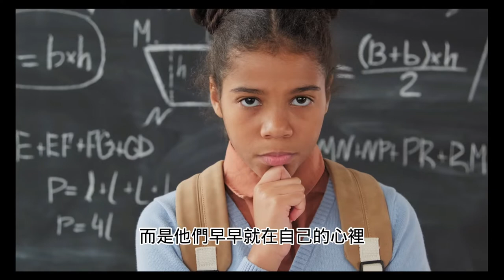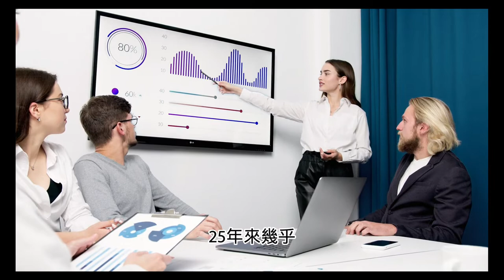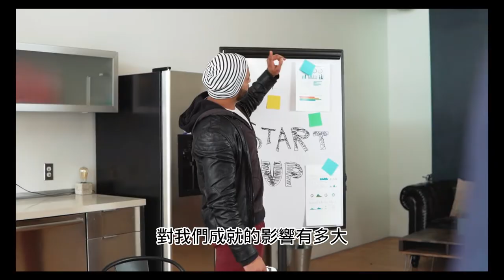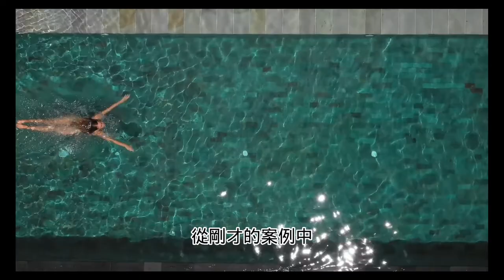跳蚤效應：心有多大，舞臺就有多大！個人素養：不要為自己的人生設限！2022有錢人的目標跟你不一樣！改變世界前先改變自己（附中文字幕）｜頂級思維｜個人成長｜OPadre歐爸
你對於未來有什麼目標？
你對於你的目標有沒有去實行？
你的目標是清晰的、模糊的，還是根本沒有目標？
你小時候的夢想是什麼？
你的夢想是否有改變過？
你對於你的夢想是否有去追逐？
你是否不敢去追逐夢想，甚至是不敢擁有夢想？

今天我從世界思維寶庫中精選了流傳較廣、影響較大、較有價值的思維定律、效應和法則—「跳蚤效應」，經蒐集整理後製作成影片，希望能給你帶來一點幫助。

你是否有聽過「跳蚤效應」？
你是否已在自己的心理默認了一個高度？
你是否限制了自己的成長與成就？
你是否對於未來還一片茫然找不到努力方向？
如果你還不知道「跳蚤效應」是個什麼樣的思維方式
如果你還不知道這個思維方式會給我們帶來什麼樣的影響
那麼這部影片將是你很好的選擇！

影片目錄 ：

0:00   什麼是跳蚤效應？
1:41   跳蚤效應的來源
3:10   跳蚤效應的啟示
4:23   哈佛大學的試驗
5:42   經典真實案例
8:02   總結

fleaeffect flea effectexample#flea effect source#thinking#top thinking#poor thinking#rich thinking#world top thinking#knowledge popularization#100laweffect#law#rule#effect#effect Daquan#effectlaw#effect law thinking affects behavior#Knowledge

如果你看完這部影片覺得能帶給你一點價值，希望你能幫忙：
3.留言給我，你的問題及意見是我做這部影片最大的回饋
4.分享出去，讓你也認同的觀點影響更多的人
感謝你的觀看，希望你在邁向財富自由的路上有我一路相伴。

免責聲明：
本影片的資料主要來源為網上與社群媒體，因資料繁多故未能逐一查實，相關圖片內容僅作資訊用途及參考，不構成任何投資邀約、誘使、建議及推薦，本頻道志在分享個人觀點，如有誤點，歡迎指正。

推薦精彩影片：

如何利用狼道精神成功創業？99%的成功人士都有的特質！2022老闆必看的創業書籍！

為什麼創業不能聽別人的意見？99%的人創業失敗的3個原因！2022富人創業時從來不做的事！

你知道自律其實很簡單嗎？自律到極致的人，人生猶如開掛！2022富人習慣是如何養成的？

細微改變帶來巨大成就！4個富人的習慣讓你邁向成功的道路！2022如何成為時間管理大師？

你的善良不該被錯的人利用！注意：能量吸血鬼就在你我身邊！2022富人如何維持正能量？

窮人與富人的區別：思維方式！你的思維決定你的成就！2022如何培養富人思維？

如何從魯蛇變成人生勝利組？阻礙你成長的9個壞習慣！2022如何戒除壞習慣？

舍恩定理：成功垂青自信的人！個人素養：自信是向成功邁出的第一步！2022有錢人因為自信而成功！

垃圾人定律：小心你身旁這幾類人，可能會毀了你一生！生活上的垃圾人是如何毀掉我們的？2022遠離垃圾人，活得更高級！

盧維斯定理：謙虛是完全不想自己！為什麼謙虛會如此備受爭議？2022富人取得成功的關鍵在於虛心！

窮人與富人的區別：錢的本質！為什麼你會賺不到錢？2022有錢人都知道的秘密！

魯尼恩定律：笑到最後的才是贏家！魯蛇應該如何逆轉人生？2022富人都是如何反敗為勝的？

這些小習慣足以毀你一生！悄悄在消耗你生命的小習慣！2022富人盡量在遠離的東西！